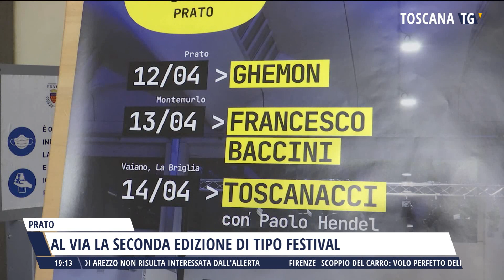2024-03-31 TG REGIONALE